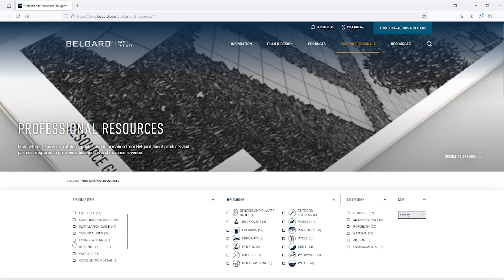Common Paver Patterns & Installation Tips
In this video, Nolan from Belgard demonstrates how to lay some of the more common paver patterns and provides some tips on installation.

Ewing Outdoor Supply is the largest family-owned wholesale distributor of landscape products and materials in the U.S. Now in our fourth generation, we’ve served the green industry since 1922.

We help our customers achieve success by providing high-quality products from the brands they trust, business resources, and services they need when and where they need them—in-store, online, or at the jobsite. Customers lean on us for job-costing and project-tracking, on-site troubleshooting, specialized commercial estimating and quoting, on-time accurate deliveries, online account management, business solutions, world-class educational workshops, turf-care solutions, and much more.

We carry more than 100,000 products in the following categories—Turf Products, Hardscapes, Irrigation, Outdoor Living, Landscape Supplies, Sports Fields, and Golf.

Drop by one of our 250+ branches, bulk materials yards, or superstores serving customers in 31 states, or visit EwingOutdoorSupply.com to see what we can do for you! No project is too large, no project too small.